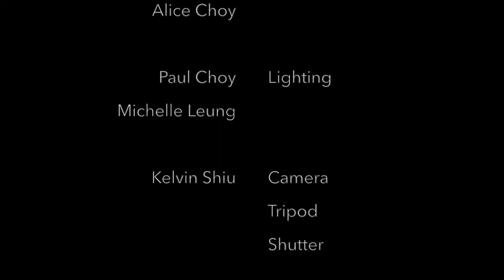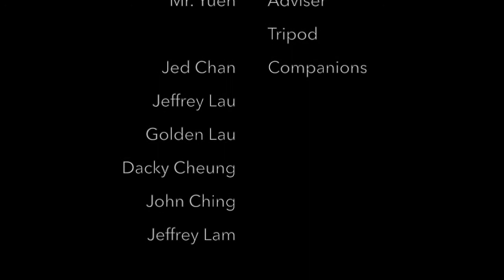Our Earth- Serenity, Harmony and Peace HD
In 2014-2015, we found that the earth was full of debates, demonstrations or even wars such as ISIS. In a sudden, the earth started to become more complicated and clamorous. But the natural parts of our world still have not changed, always quiet and peaceful. We want to arouse people to treasure the harmony, peace and serenity we ever have.

   And here is our Form 3 computer assignment. Although it isn't wonderful, we still wish you would enjoy it!